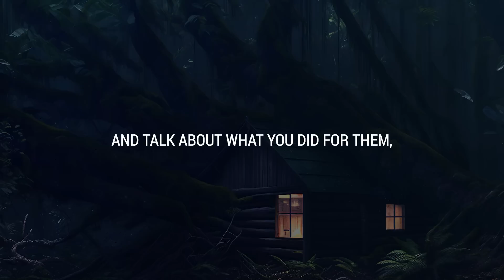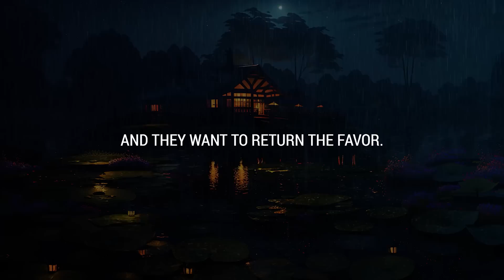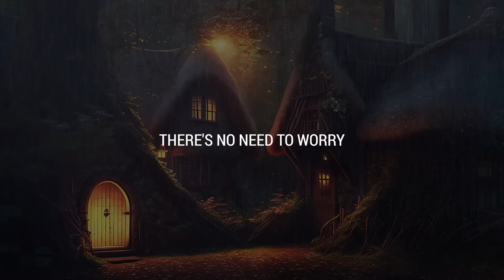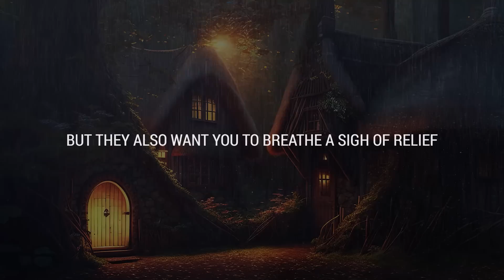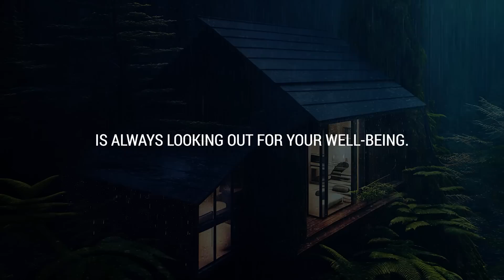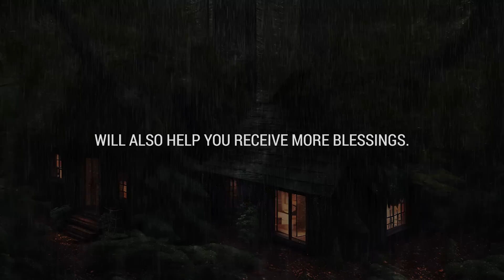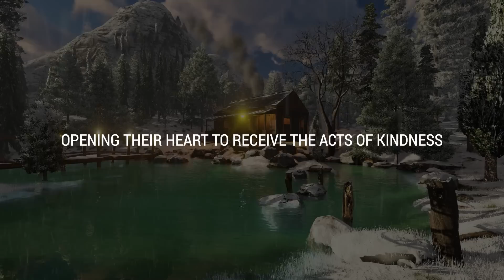💌 They're searching for you because earlier this year you...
If you’re seeing this video, the Universe has a message for you: They're searching for you because earlier this year you...